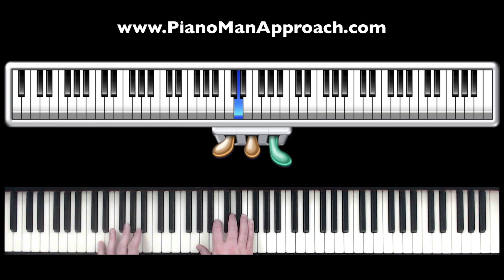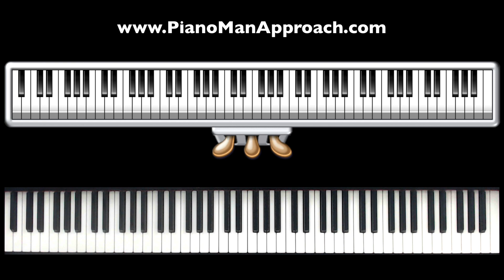Easy Piano FOLK Rhythm Pattern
Audio, Video, Editing Captured and Recorded in Screenflow 10
Video captured by iPhone SE & Logitech HD C920 Web Cam
Mixed on Yamaha AW16G DAW
EV RE20 Dynamic Mic
Steinberg UR22 MKII Digital Audio Interface
Baldwin Pianoville RPS

You can use this technique to play your favorite folk and country songs by artists like John Denver, Bob Dylan, Paul Simon, Garth Brooks, and more!